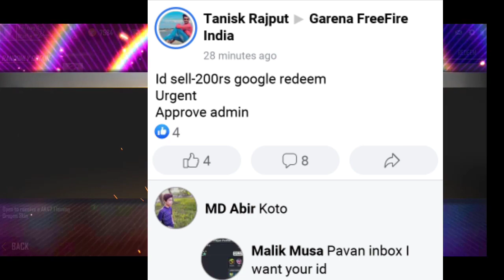Free Fire I'd sale on 71 Level || Free Fire hacking || Tips and trick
Tital • Free Fire I'd sale on 71 Level || Free Fire hacking || Tips and trick .

Hello. Guys Am King is back to the New video baby ☑️. Welcome to the King Family ♥️

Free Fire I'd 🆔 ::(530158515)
Free Fire name =( ༺ᴷΐng Uҍe∂༺

 Please trust on Facebook and YouTube free fire I'd froads free fire information.

🗣🗣Hello Garena Free Fiar ..

If you want to this video removed the my contacts E-mail account . and we will remove a in less than video in 12 Hours🙏🙏🙏🙏🙏🙏🙏🙏🙏🙏 ...

Tho kaise Ho aap shabhi aapeko
Aapeke UM king Gaming family me aane ke liye bohot Bohot  shukriya love  you all

Aap full support Karo mujhe please bhai log
Me daily 🎧🎧Gaming se Realeated video's🎵 lata .Rehta hu.. 🤗

✌.✌. 😘I love 💕for my YouTube family ✌.